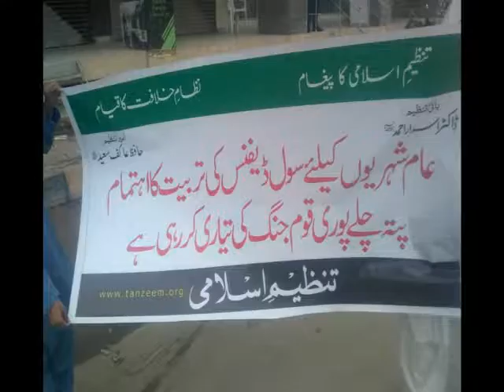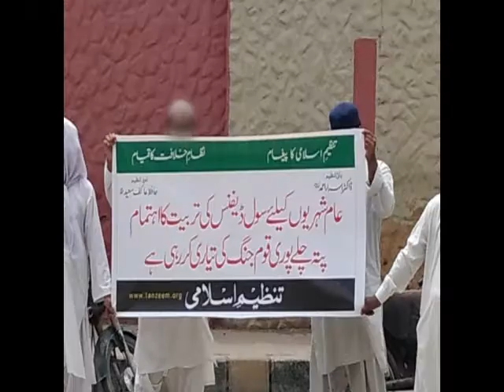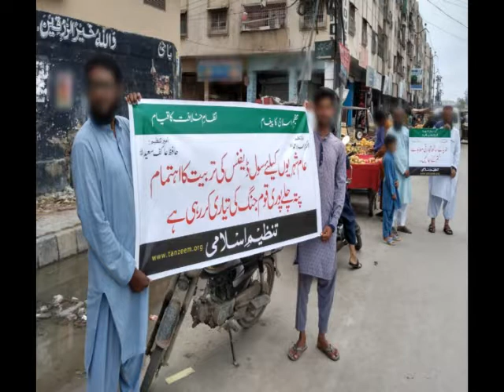Express Solidarity with Kashmiri's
Express Solidarity with Brothers and Sisters in Kashmir